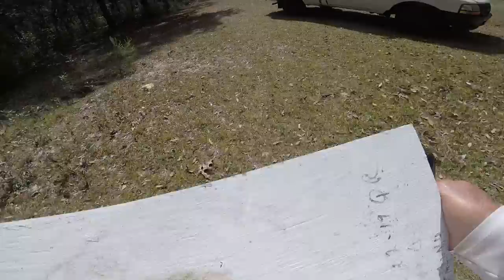Lets Make Some Babies